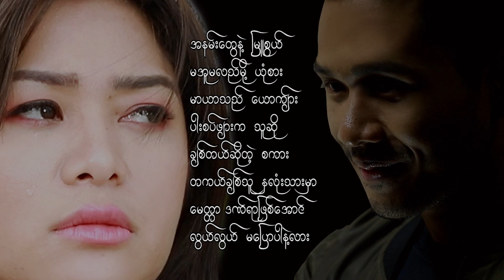အလွယ်လေးမပြောပါနဲ့ -သွန်း A Lwe Lay Ma Pyaw Par Nae - Thun(Official MV)